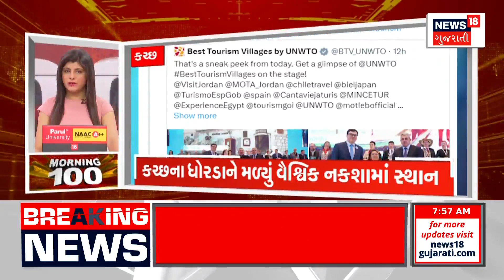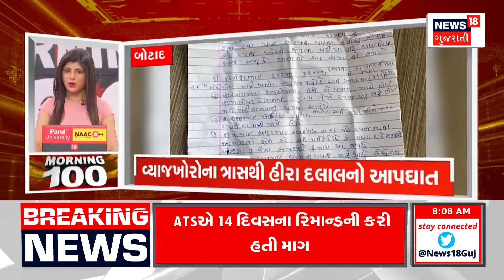Fatafat Gujarat | જુઓ તમામ ખબરો ફટાફટ અંદાજમાં | Prime News | Gujarati Samachar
વાવાઝોડાને લઈને સૌથી મોટા સમાચાર
બંગાળની ખાડીમાં પણ  વાવાઝોડાના એંધાણ
'અરબ સાગરમાં ડિપ્રેશનમાં ફેરવાઈ છે સિસ્ટમ'.
જરાતના દરિયાઈ વિસ્તાર માટે કોઈ વોર્નિંગ નહીં
રાજકોટના ધોરાજીમાં 28 વર્ષીય યુવકનું હાર્ટ અટેકથી થયું મોત